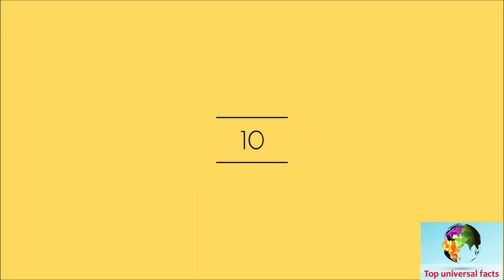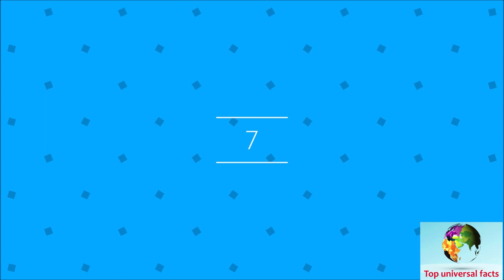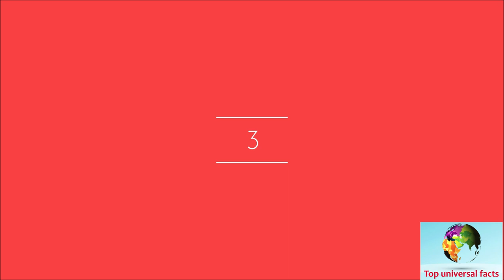Top 10 Tallest Women In The World You Won't Believe Exist | Super Tall Woman!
Hi Everyone!!!

It would seem that everyone loves a tall woman, and you might know someone who is really tall, or who has long legs. But you might actually be surprised at how tall some women actually are.